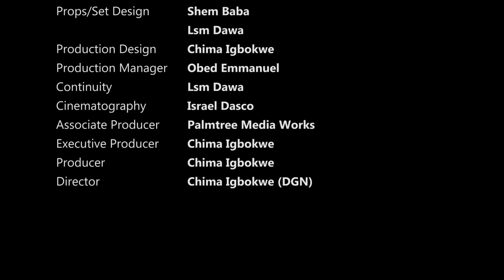Paint My Dreams (a Nollywood Film)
An intriguing story of an African Artist who is visited by a strange beautiful Lady with an unusual demand... This Nollywood film is crafted to engage, intrigue and entertain.